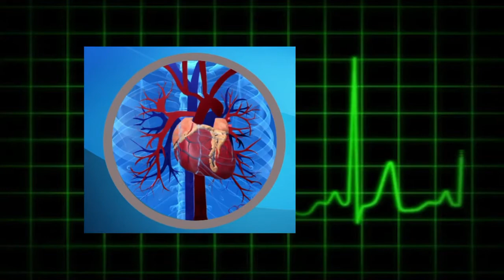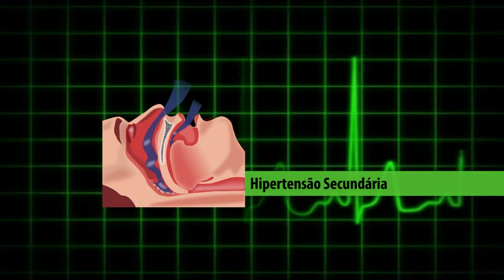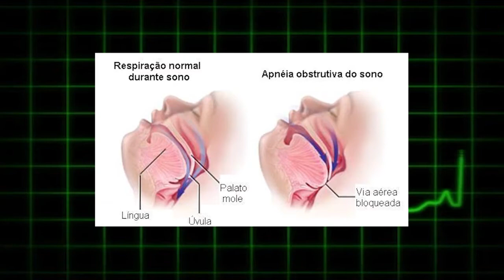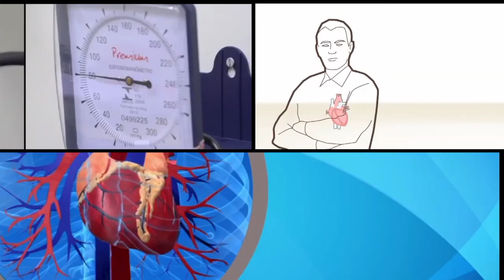TVR - PapoMedico pgm06 - Hipertensão